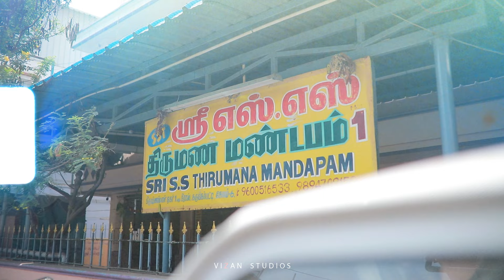Puberty Ceremony of Sanjana | Vizan Studios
The Best things in life Makes you Sweaty.

Puberty Ceremony of Sanjana By Vizan Studios